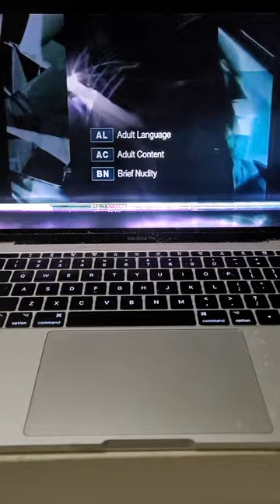Starz Cinema Feature Presentation Rated R.